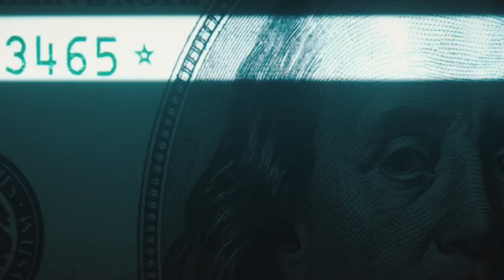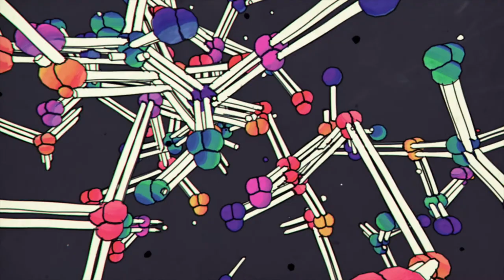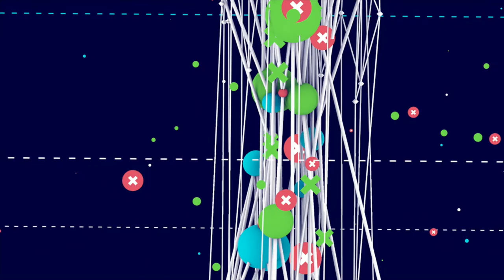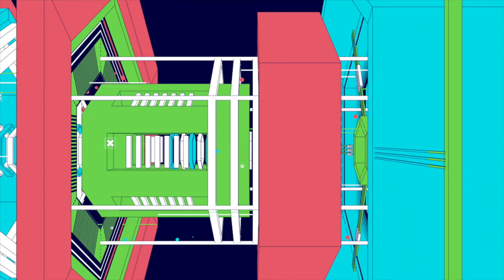Chrislake / Fisher / Flume / Hannah Wants / Dom Dolla / Willaris .K / Torren Foot Mix and Visualiser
Dj mix and music visualiser